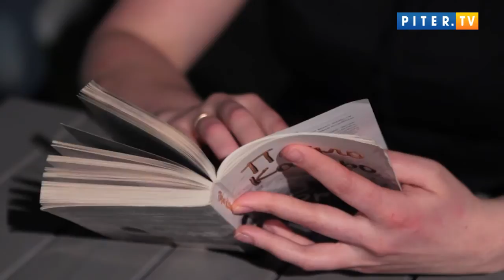Советы психолога: как пережить развод после измены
На канале Piter.TV  вы сможете найти ответы на самые сложные и волнительные вопросы: как выйти замуж, как похудеть. Сегодня обсуждаем один из главных страхов всех женщин - измену. Боится связей на стороне супруги и любящий мужчина. Как пережить измену и расставание, не потерять себя, как сохранить брак, если у партнера появилась другая пассия - отвечает профессиональный психолог Алена Сверба.